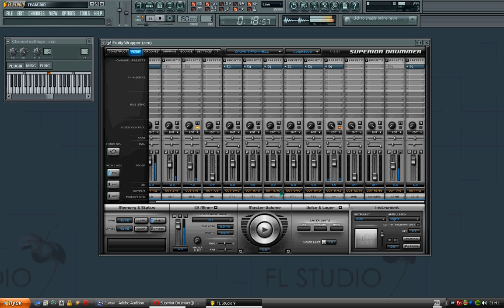Superior Drummer 2 + FL Studio - multichannel output